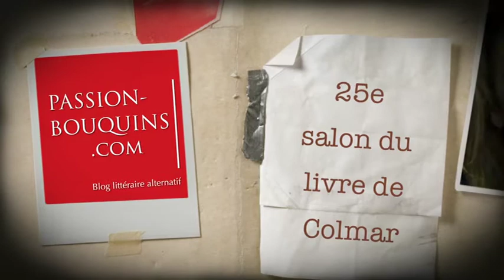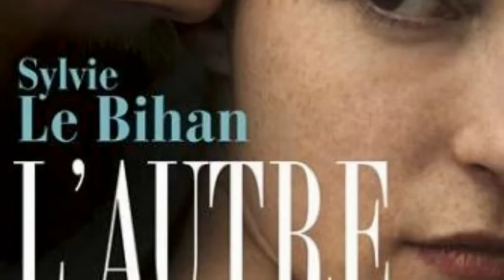Sylvie Le Bihan - L'autre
25e salon du livre de Colmar, les 22 et 23 novembre 2014
Entretien avec Sylvie Le Bihan qui présente son premier roman L'autre publié par le Seuil.